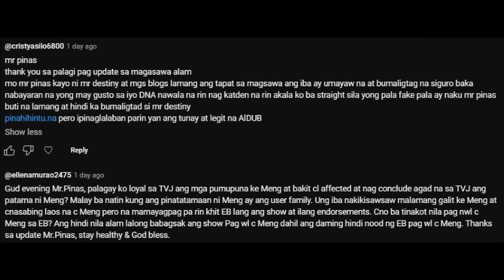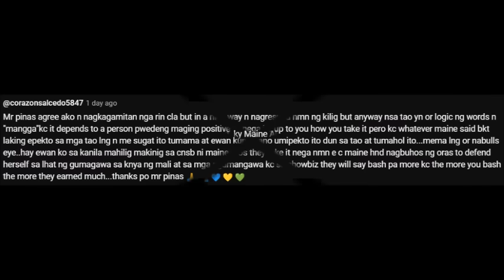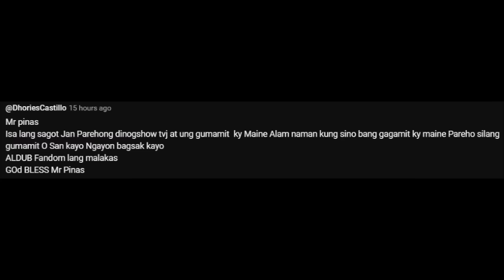BATANG KASAMA NI ALDEN IPINASA KAY MAMA TEN! MAINE, PABANGO NILA NUMBER 1 PA RIN! NAGTAKA PA SILA!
Yung ang lakas nilang magtaka ni hindi nila alam kung sino talaga ang bumibili ng mga produkto ni Menggay!